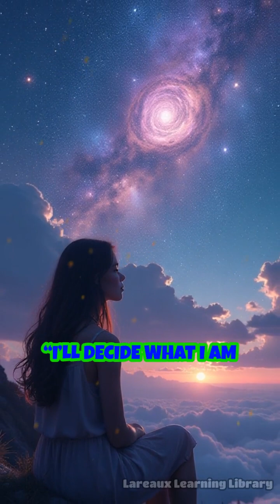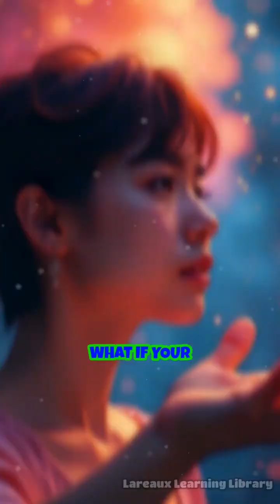Particles KNOW When You Watch Them! What the Double-Slit SCIENCE Experiment Says About Reality 👁✨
Have you ever heard of the experiment that shook reality to its quantum core?

Welcome to the Double-Slit Experiment—a simple setup that turned the entire understanding of physics inside out.

When electrons were fired through two slits, scientists expected them to behave like particles. But instead, they acted like waves—until someone watched. 😱

This experiment doesn’t just teach physics. It whispers something far deeper…
👁 That the act of observing changes everything.
👁 That you and the universe are entangled in a dance of awareness.
👁 That reality might not be solid—until you show up.  So what reality will you choose to shape today?